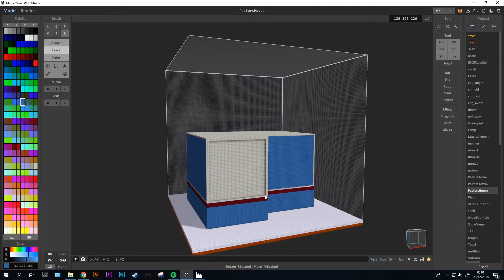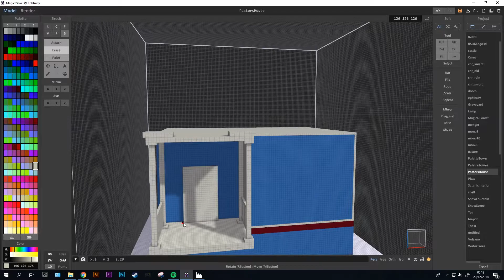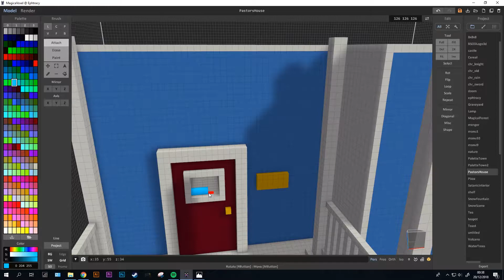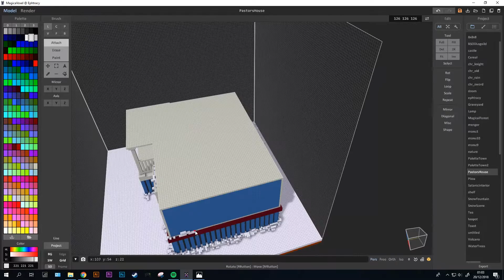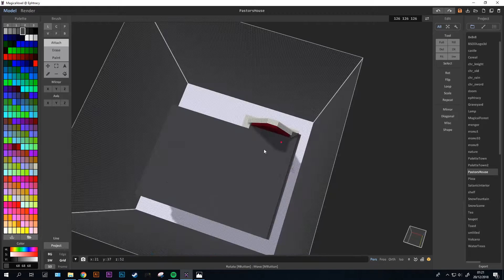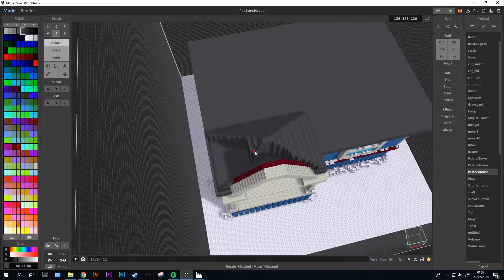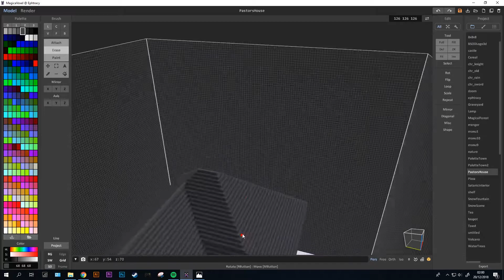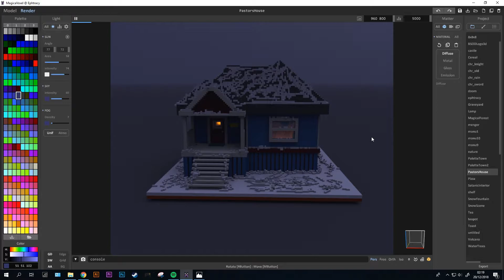Voxel Art Timelapse - House At Night for Indie Game (The Mystery of Talon)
This is a voxel model I made for my solo game dev project The Mystery of Talon. It was created in Magicavoxel. In the video you can see that I had to redo the roof a couple of times before I was really happy with it. The game is currently being built in Unreal Engine 4 for pc.